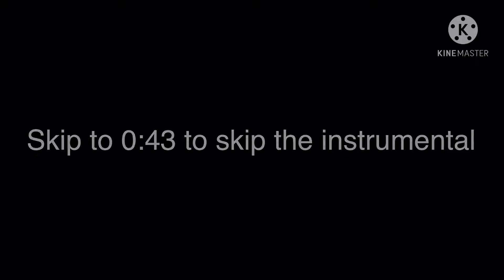The Cigarette Duet •Gacha Club Music Video• •GCMV• ||Remake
so basically,